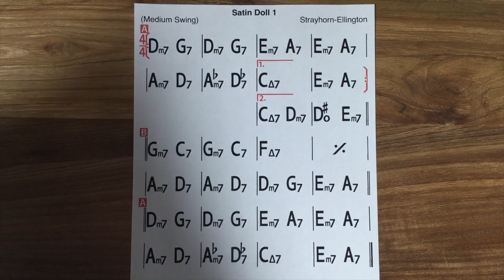Trailer - Florians Bassunterricht 3.0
Es gibt Neuigkeiten:
Ab sofort gibt es bei Florians Bassunterricht hochwertigen Unterricht der gesamten deutschen Bass-Elite! Andere Dozenten, andere Perspektiven... Sie lassen Florians Bassunterricht nun einem Licht erscheinen!
Wer alles dabei sein wird? Lass dich überraschen... Der erste Gast ist schon online... 😉
Bassgespräche: Interviews mit den Profis!
Bass-Quickies: kurze Workshops aus einer anderen Sichtweise!

Ich wünsche dir weiterhin viel SBass!

DIE Adresse für Bassisten im Internet. Florians Bassunterricht bietet dir über 200 online Bass-Videos über alle Themen, alle Stilrichtungen und für alle Niveaus!
Melde dich an und bekomm Zugang zu allen Basskursen mit unzähligen Übungen und Playalongs!